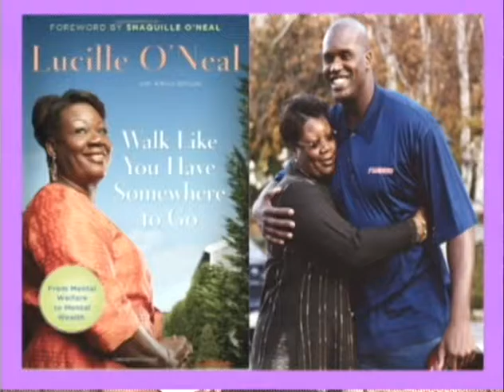The Journey 2020 "Shen Yun"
Dr. Van M. Nguyen and Serene Lee are our guest on The Journey 2020, talking about the show "Shen Yun"